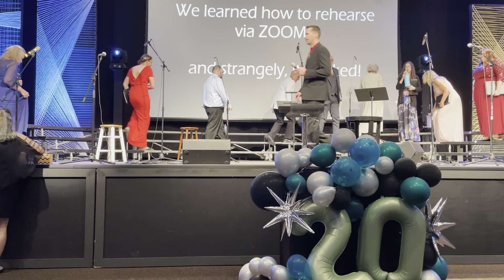20230520 The Spotsylvanians 20th Anniversary Concert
The second half of the 20th Anniversary Concert of The Spotsylvanians.